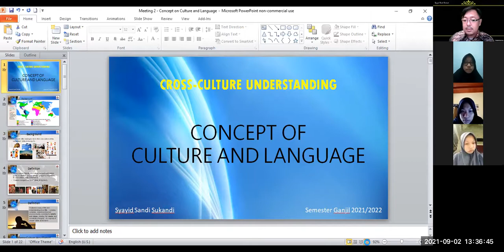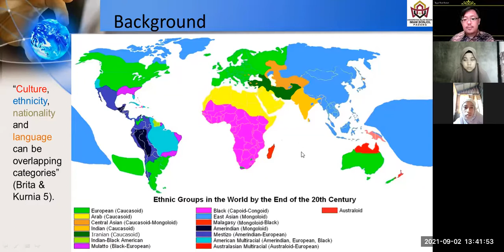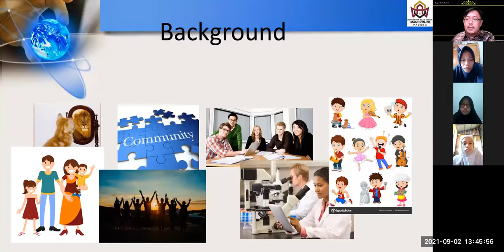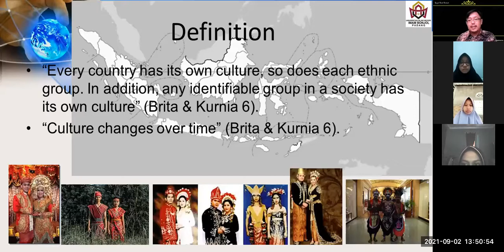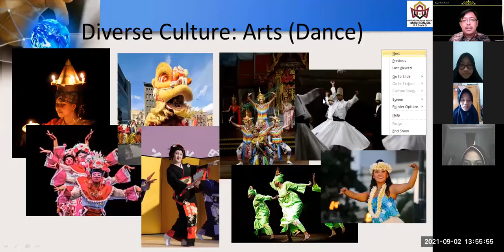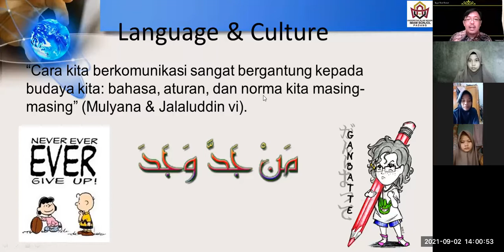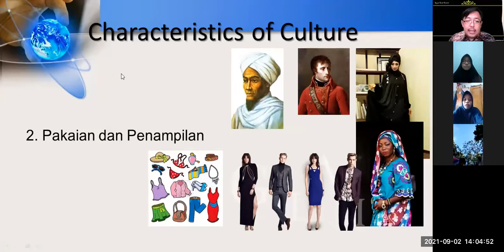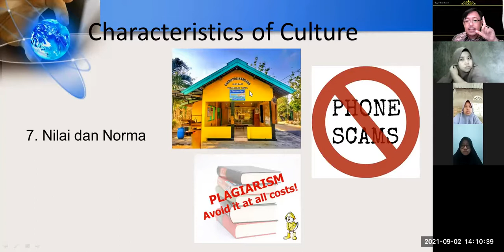[2] 1- CROSS-CULTURE UNDERSTANDING (2021/2022)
This video is the second video of the recorded online teaching and learning process at Tadris Bahasa Inggris of UIN Imam Bonjol - Padang. It took place in Indonesia, and it was conducted as the Meeting 2 of Odd Semester 2021/2022. This Meeting has two sessions: Session 1 and Session 2.

This video is the first session of Meeting 2.